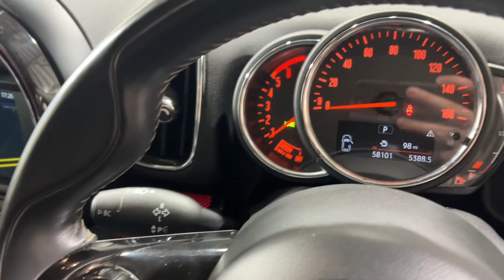2019 Mini Countryman Cooper D Exclusive Auto ALL4